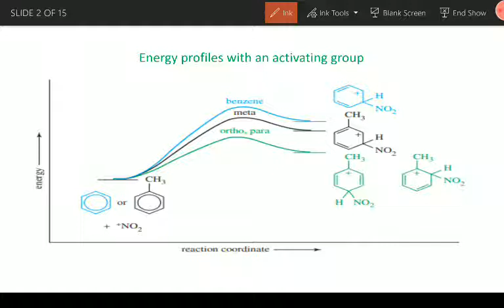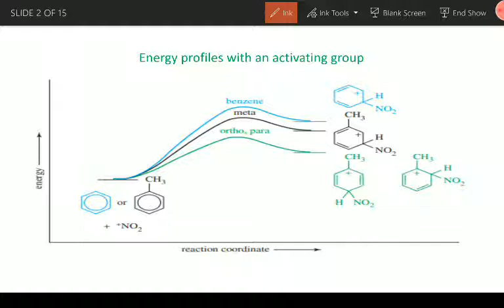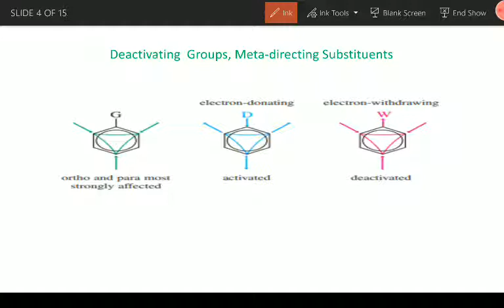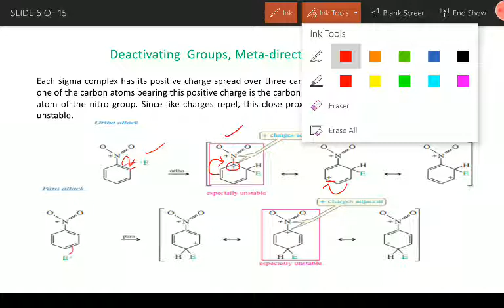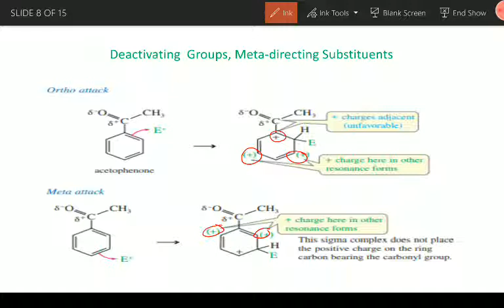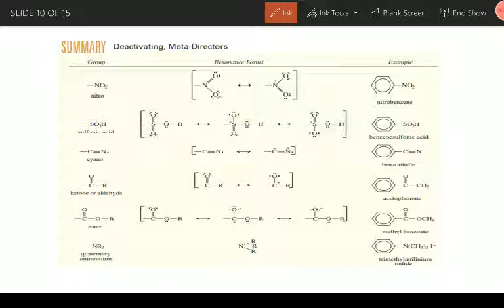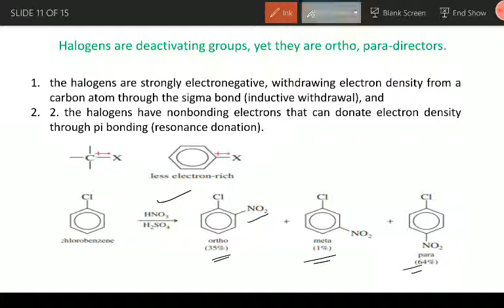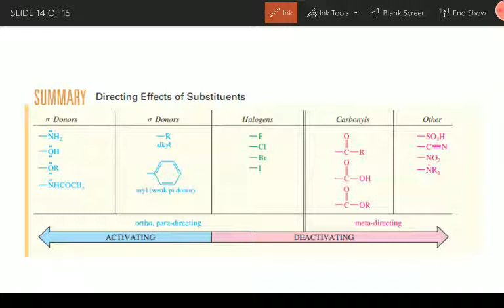Lecture-3 Aromatic Electrophilic Substitution Reactions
Deactivating groups, Meta Directors